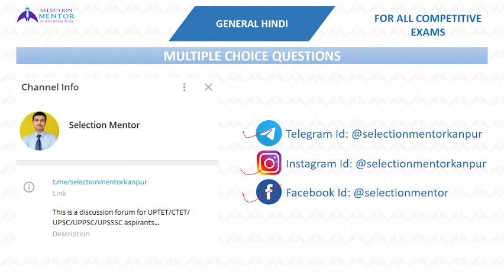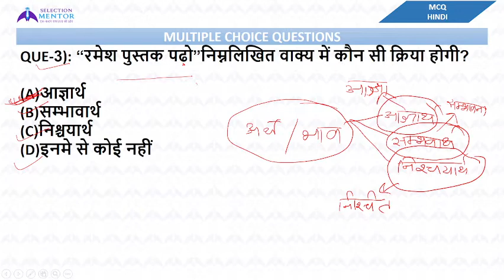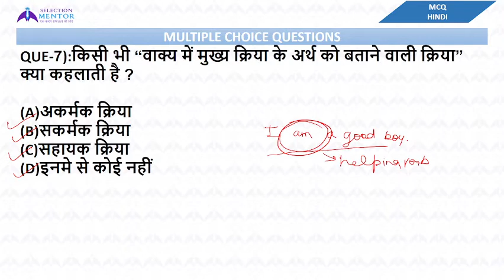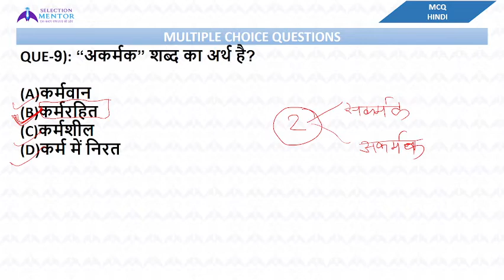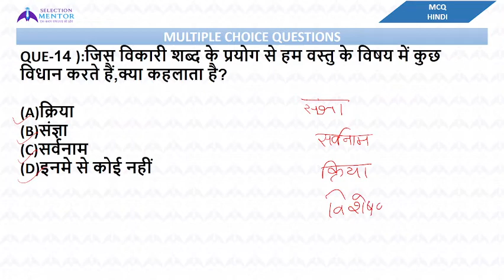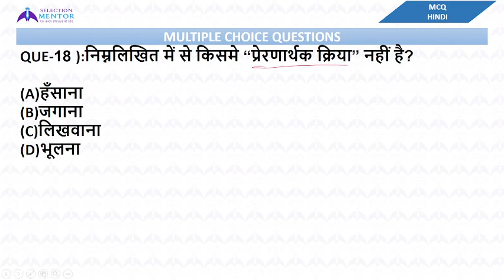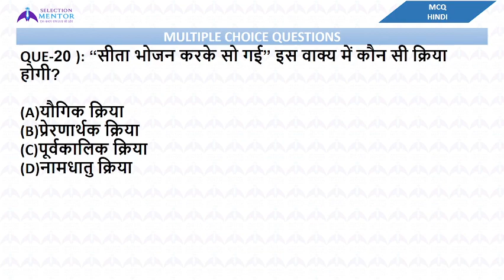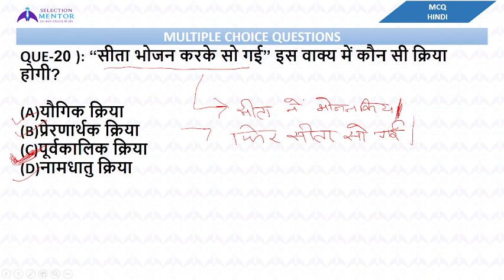KRIYA-02 (क्रिया-02) | UP LEKHPAL | UP POLICE CONSTABLE | HINDI MCQ-09 | BY SONALI MAAM